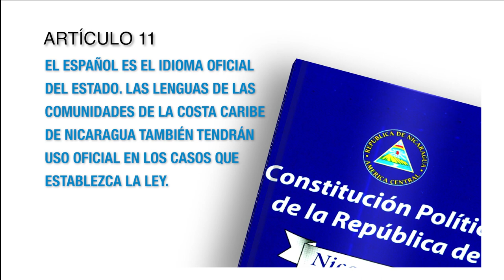Constitución Política Artículo 11